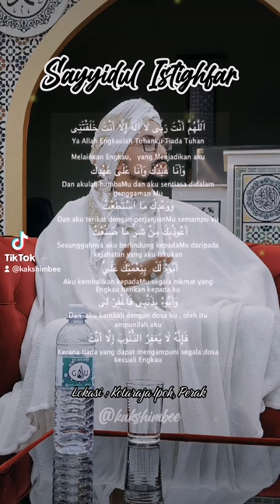Mawla Muhammad Amin Al-Idrisi Al-Hasani